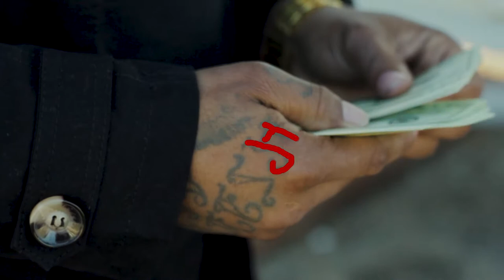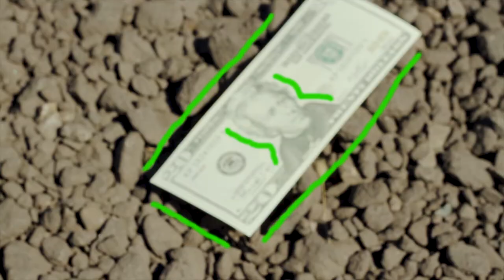Rich Raw Goose